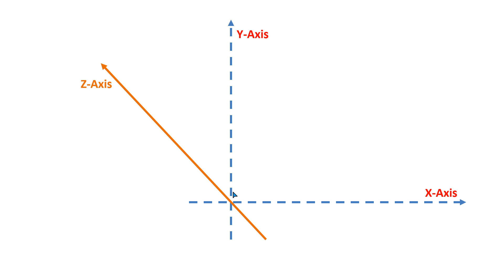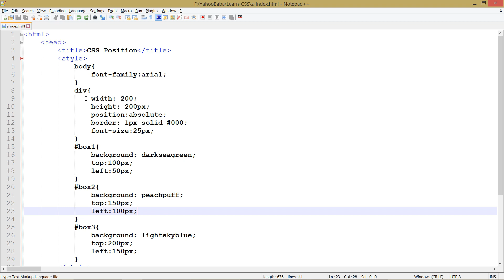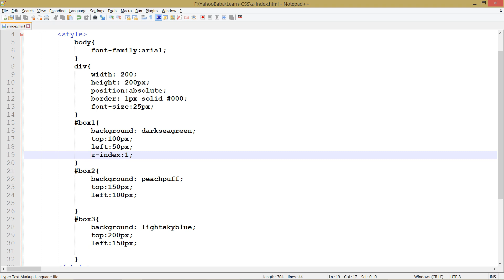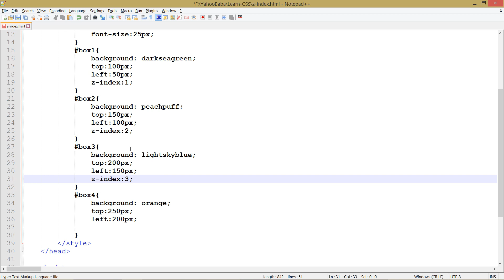CSS Z-index Tutorial in Hindi / Urdu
In this tutorial you are going to learn css z-index in hindi, urdu language.You can learn to set any html element on different z-axises.Before learning the css z-index you should learn css position because this z-index property is dependent on position property.